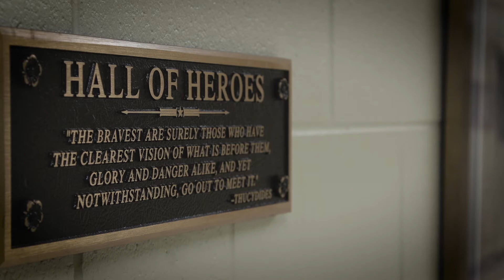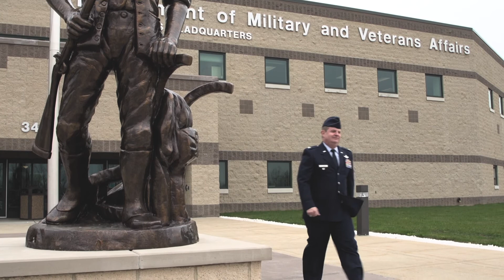Col. Sean Southworth - Master of Science in Administration degree, General Administration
Colonel Sean Southworth, Deputy Director of the Joint Staff, Michigan Air National Guard, earned his MSA from CMU in 1999. The degree has helped him earn promotion in the military and transition to a civilian career as well.